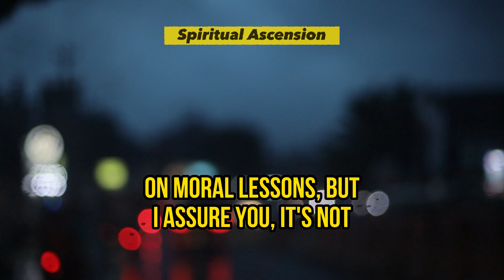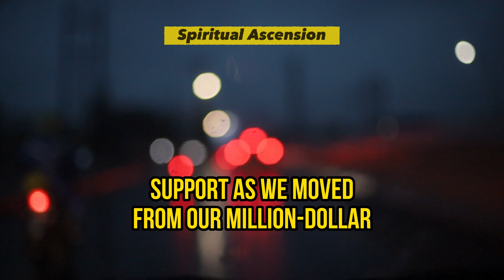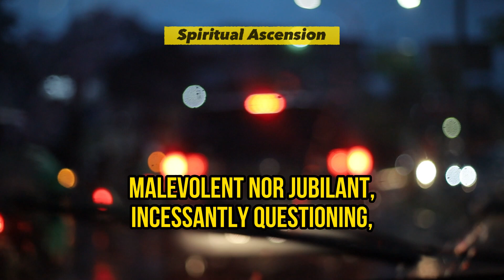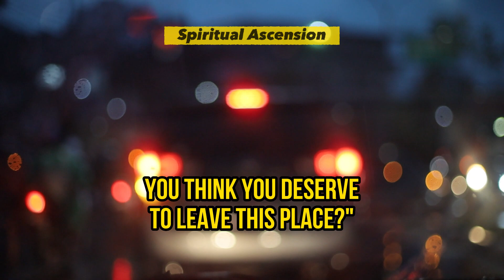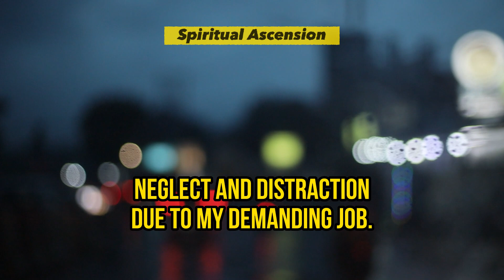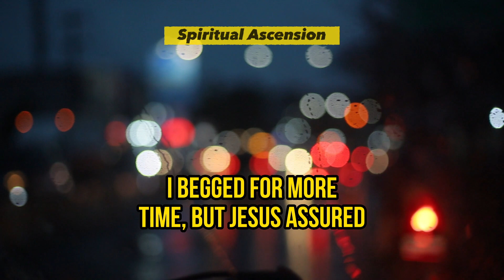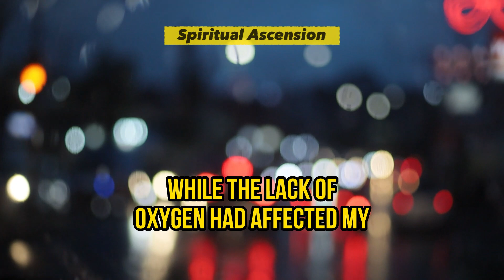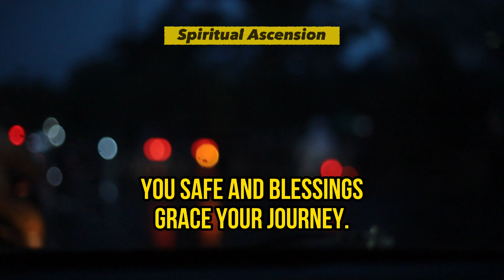A Father's Journey Beyond: Playing with His Daughter in Heavenly Splendor | Near Death Experience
Let's rewind to 2003, a time when my life was filled with dreams. I had a loving wife, a sweet daughter, and a successful career. Within two years at my current job, I climbed the corporate ladder and was on the verge of becoming a junior vice president. It was a life that many would envy.